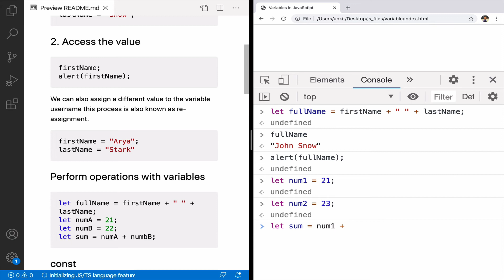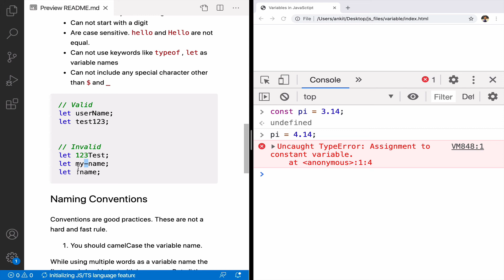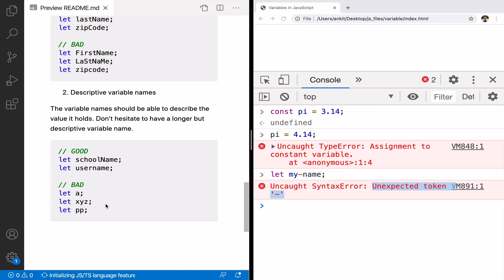Variables In JavaScript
We will learn about defining a variable (box) to store any kind of values in JavaScript. We will also learn about assigning and re-assigning a value.

Course Description:
A program designed to help you develop full-stack web development skills and become job-ready.
- It is 100% online
- Step-by-step learning content including explanatory videos, assignments, and real life projects.
- Mentorship
- 14 Modules, 80+ Topics and 200+ Exercises
- Learn Unix/Git. HTML, CSS, JavaScript, Node, React and Data Structure

In this video you'll learn:

- Defining a variable
- Storing a value
- Assigning a value
- Re-assigning a value